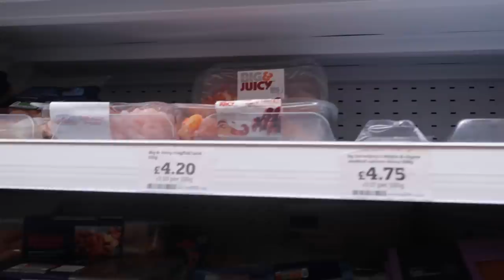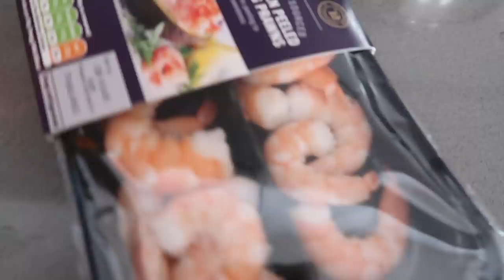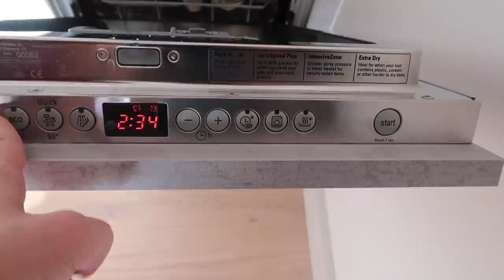someone yelled at us grocery shopping..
FACEBOOK.com/PintsizedFashionista

LAILLI
Instagram & Twitter @LailliMirza